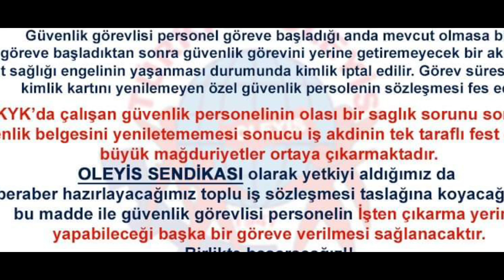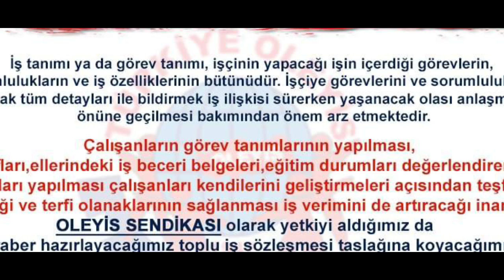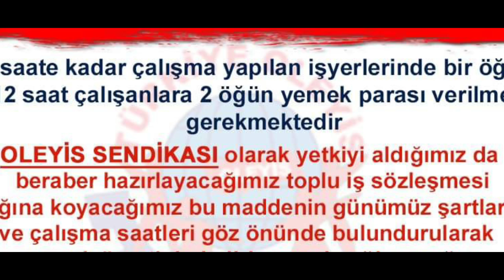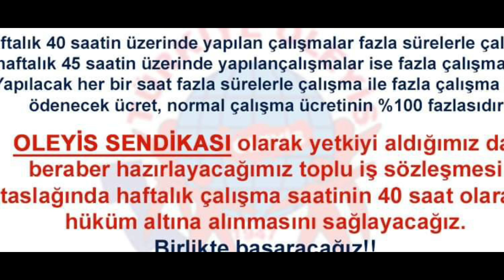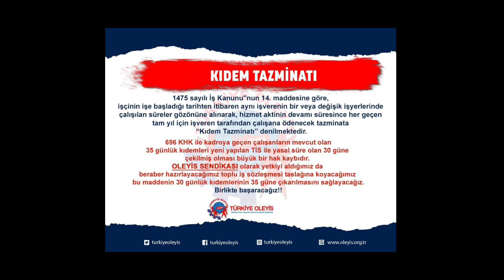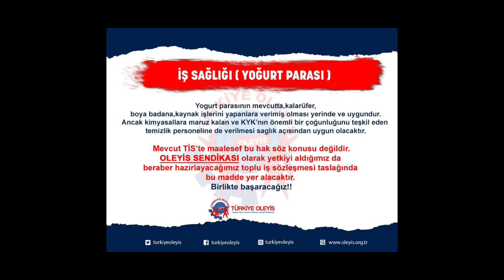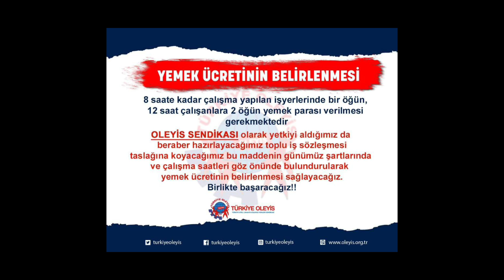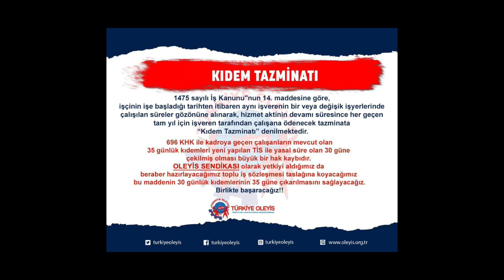Sendika işçilerin çok işine yarayacak 8 maddeyi toplu iş sözleşmesine koyacağını açıkladı!